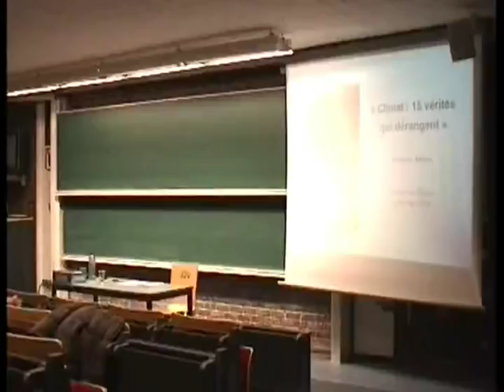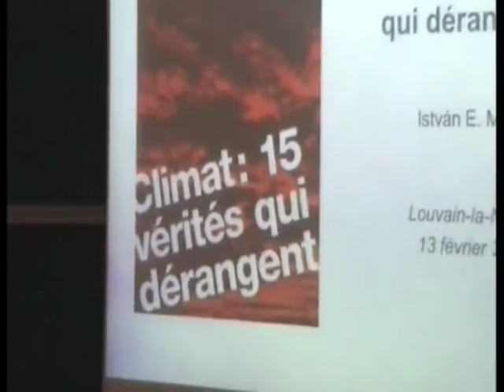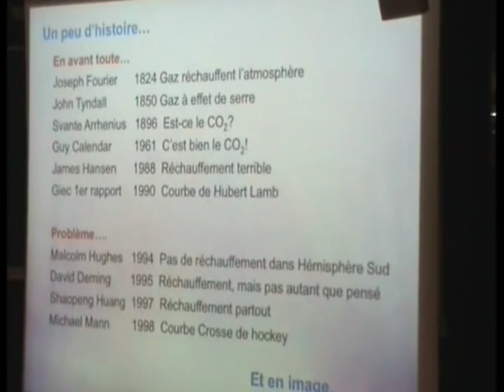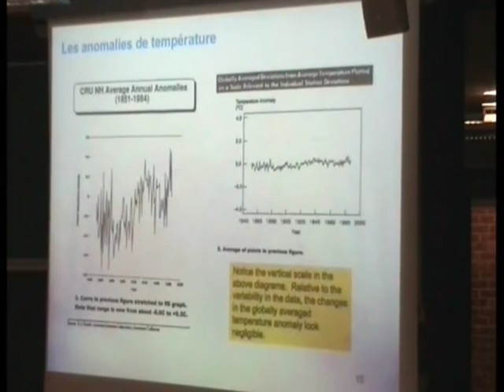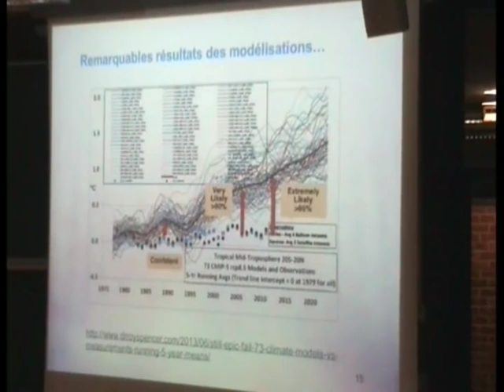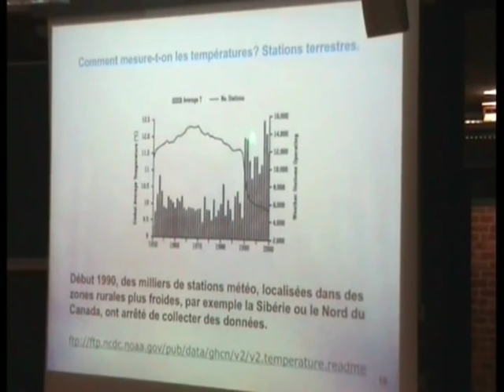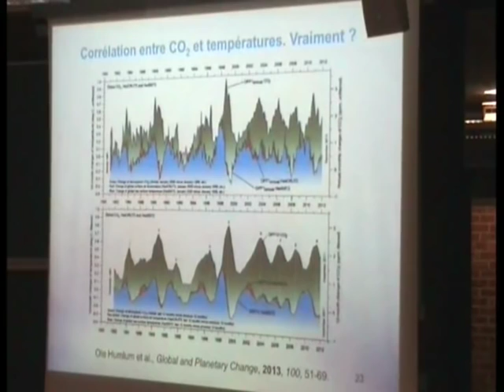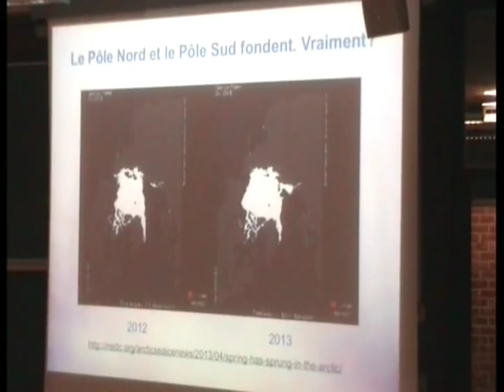Climat : quinze vérités qui dérangent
Conférence de Drieu Godefridi et Istvan Marko, co-auteurs de "Climat, quinze vérités qui dérangent", publié chez Texquis.  La conférence s'est tenue à Louvain-la-Neuve (Belgique), le 23 février 2014, à 19h. Elle débute par une présentation de Drieu Godefridi sur le GIEC ainsi que sur les tenants et aboutissants de la politique climatique. Istvan Marko présente ensuite divers points scientifiques qui ne concordent pas avec la théorie du réchauffement climatique anthropique.